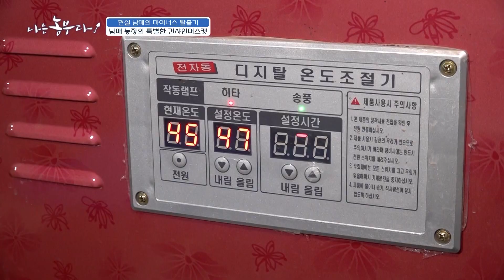[나는농부다 275회] 건샤인 건조 샤인머스캣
[나는농부다 275회] 현실 남매의 마이너스 탈출기

남매 농부의 필살기는 바로 건샤인!
건조한 샤인머스캣인데요~

샤인머스캣을 포장하면 아깝게 떨어져 나가는 샤인머스캣 알들이 많습니다.
떨어진 포도알들을 아깝게 느낀 남매는 떨어진 샤인머스캣 알을 어떻게 할지 고민하다가 건조기에 넣어 봤다는데요~

건조한 샤인머스캣 알은 흔히 알려진 건포도와는 다른 매력이 있었습니다.
알이 커서 쫀득한 맛이 잘 느껴지고 건포도보다 달아서 훨씬 맛있었습니다. 그래서 ‘건샤인’ 이라는 이름을 붙여 판매하기 시작했습니다.